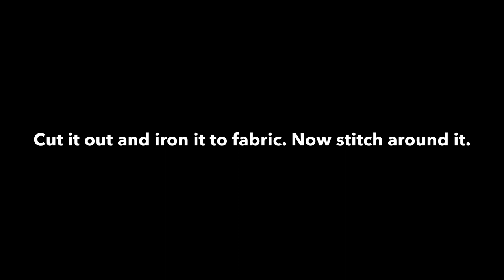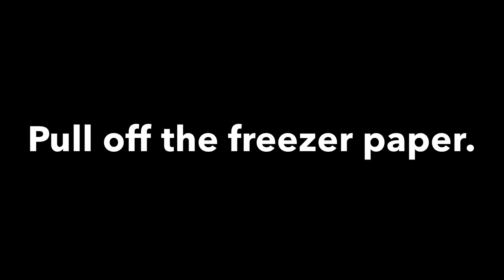Using Freezer Paper to Sew Detailed Softie Parts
Freezer paper makes sewing small curves and detailed softie parts, like hands and feet, a breeze! In this short video I show you how. Freezer paper is available in the aluminum foil aisle of most grocery stores in the United States. It's harder to find in Australia, but is also available online on Amazon.